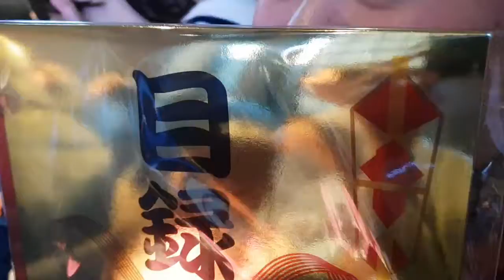24号線にあるランチが美味しい天然温泉源氏の湯 源氏にこられたお客様の声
京都府宇治市大久保町大竹52
【営業時間】
朝風呂:5:00～8:00（最終受付7:30）通常営業:10：00～25：00(最終受付24：00)
年中無休

館内には和韓レストラン「紅屋」、マッサージ施設「癒し処」、健康ドリンク販売の「飲み処」、漫画読み放題の「休憩処」あり。

京阪宇治、JR宇治、近鉄大久保、JR城陽へのシャトルバスあり。